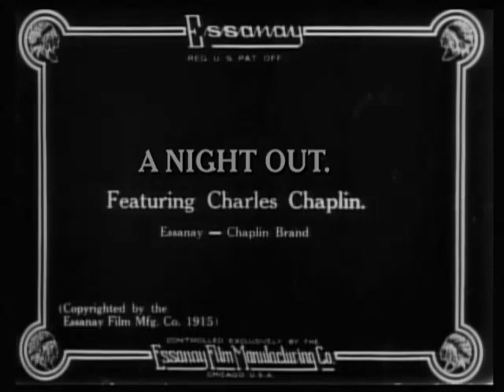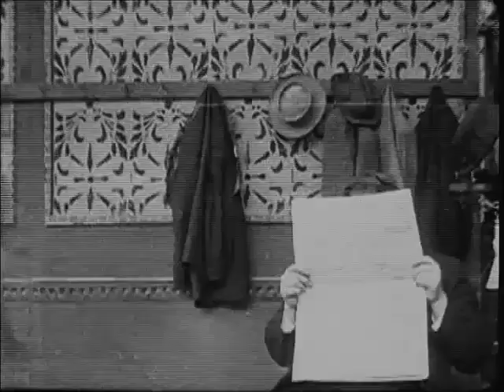Chaplin Classic: A Night Out (1915)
Step into the moonlit world of Charlie Chaplin's "A Night Out" (1915), where the Tramp embarks on a misadventure-filled evening that will leave you in stitches! Join Chaplin's iconic character as he navigates the bustling city streets in search of a good time, encountering chaos, comedy, and camaraderie along the way.

Prepare for:
🕺 Nighttime Nonsense: Follow the Tramp on a whirlwind journey through the city's nightlife, where every encounter is a riotous escapade waiting to happen.
🍸 Pub Perils: Join Chaplin's Tramp as he ventures into a local watering hole, where his attempts at revelry are met with uproarious mishaps and madcap mayhem.
🚔 Run-Ins with the Law: Watch as the Tramp's antics attract the attention of the local constabulary, leading to a series of side-splitting encounters with the long arm of the law.

"A Night Out" is a classic comedy caper that showcases Chaplin at the height of his comedic powers, delivering laughs aplenty with his trademark wit and physical comedy. So, join the Tramp for an unforgettable evening of laughter and levity under the stars! 🎬🌟

Share your favorite moments from silent films in the comments below! 💬

Looking for more classic cartoons? We have a whole playlist dedicated to Private Snafu!